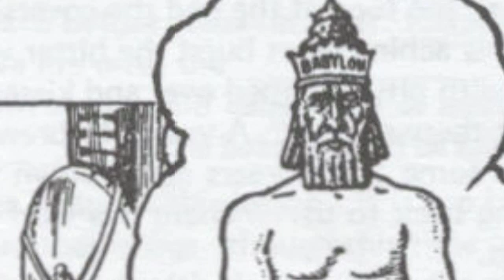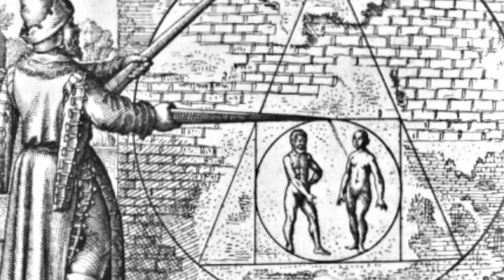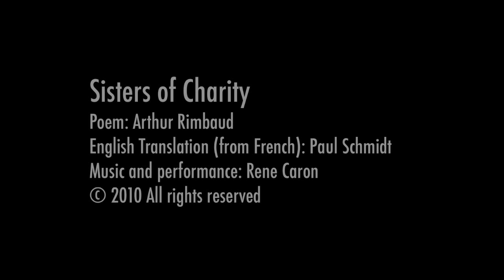Sisters of Charity - Arthur Rimbaud (Caron)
Based on the poem "Les Soeurs de Charité" by Arthur Rimbaud. English translation by Paul Schmidt. Music recorded in Ottawa, Canada 1997